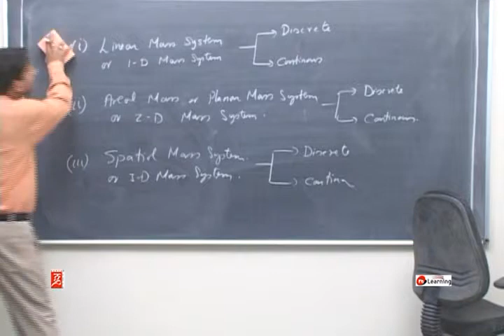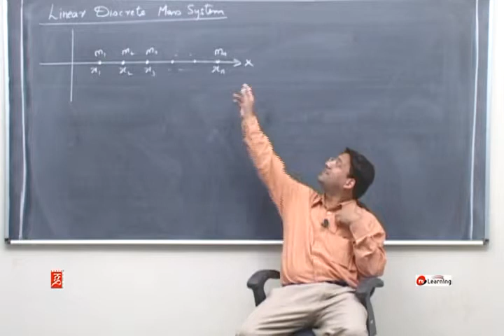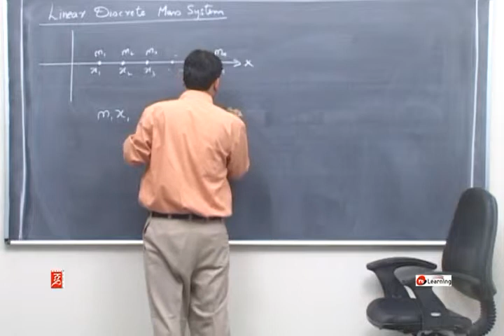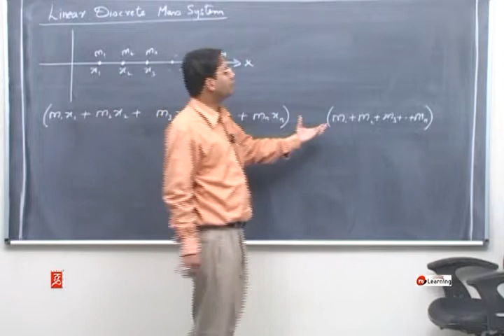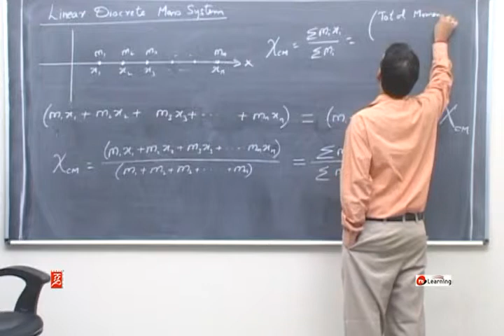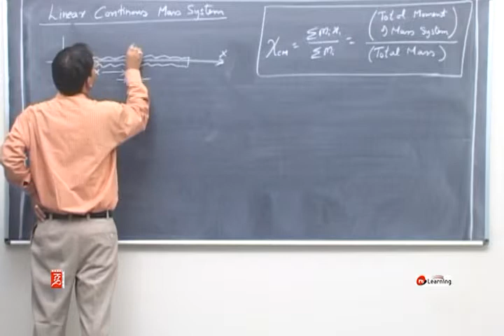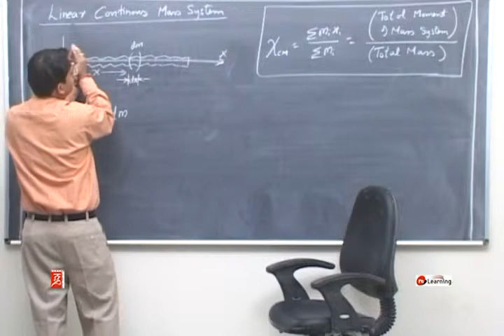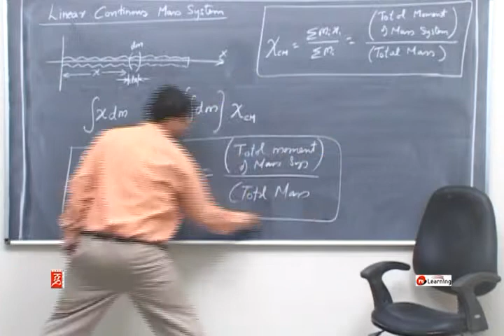Center Of Mass 03